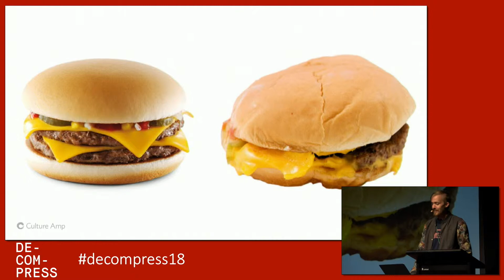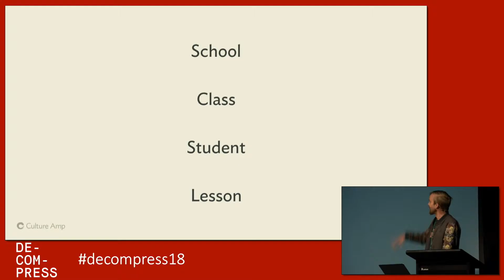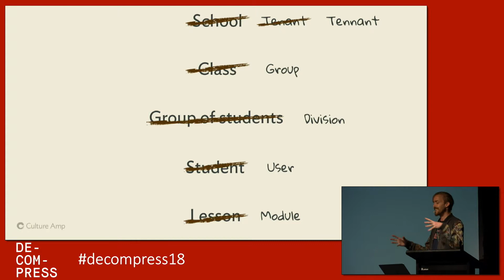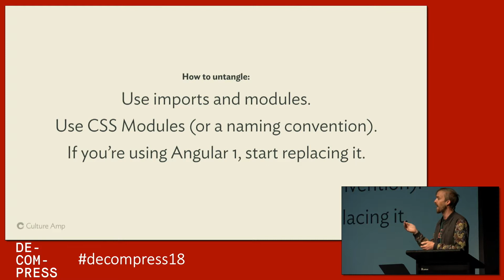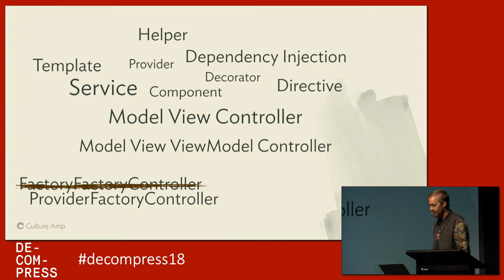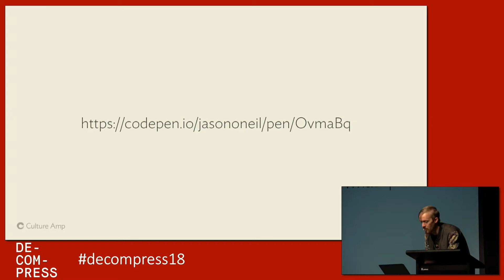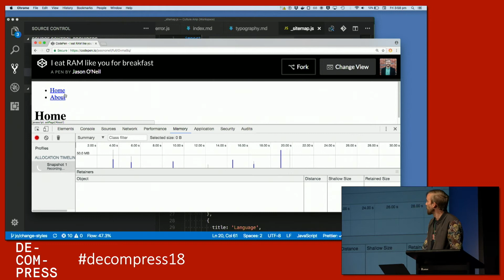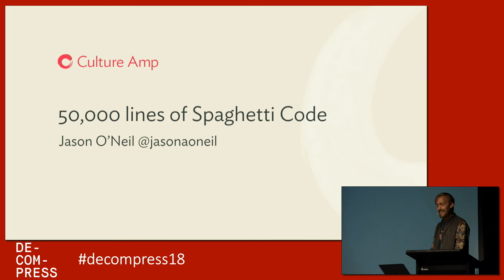Jason O'Neil - 50,000 lines of spaghetti code and how to unravel it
To our wonderful users the web-app looked fine. It had a nice UI, a tonne of useful features, and mostly seemed to work. But our team of two engineers knew the truth - the app was a mess. Bug fixes that should be simple eluded us. Features that should have taken 2 weeks took 2 months. And users started telling us the app was crashing their browser (it turns out we were leaking memory and the tab was using over 2GB!). This talk shares the story of how I joined a start-up that in its 3 short years had already accumulated a tonne of technical debt - and how my fellow engineer and I took a 50,000 line code base of unstructured jQuery, untyped Angular, and a bunch of scary Grunt tasks, and turned it into a well structured React App, using Webpack to handle our assets and split our bundle, MobX to simplify our page interactions, Flow to add type safety to our code piece by piece, and Jest to test it all. And also how we dealt with those nasty memory leaks using Chrome dev tools so the app stopped crashing. Just as importantly - I’ll share the secrets of how we convinced the non-technical management team that this massive investment was worth it, and had them excited about paying down technical debt. If you have a codebase you’re ashamed to let other engineers look at, if you’re looking at a code-cleanup that feels like it’ll be an insurmountable task, if you are sick of dealing with code that has names like “AbstractModuleDataStrategy” that don’t mean anything, and maybe don’t even do anything, and you’re not even sure anymore, then this is the talk for you. We will map a path out of the spaghetti. Or if you have it all together and always write beautiful, maintainable, well structured code and would like to come and laugh at me and my horror stories, this may also be the talk for you.